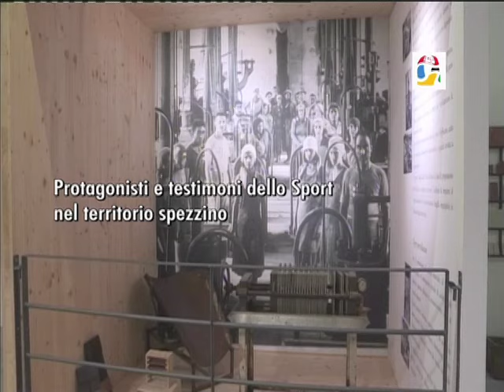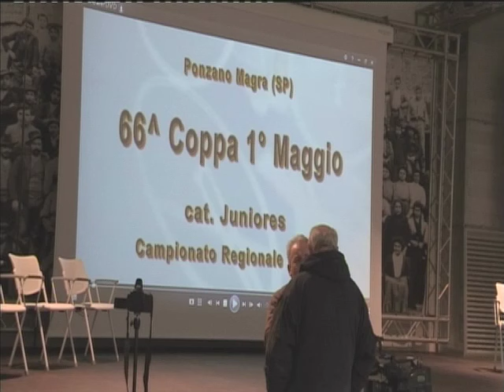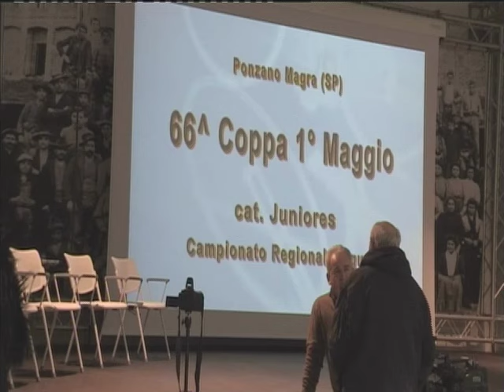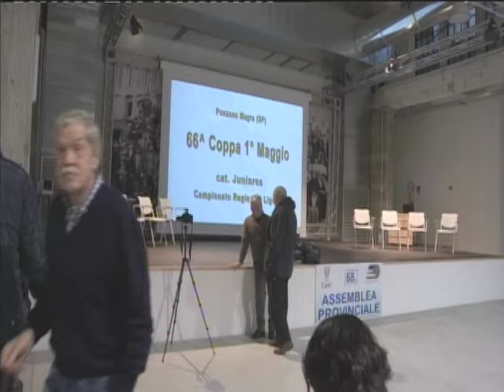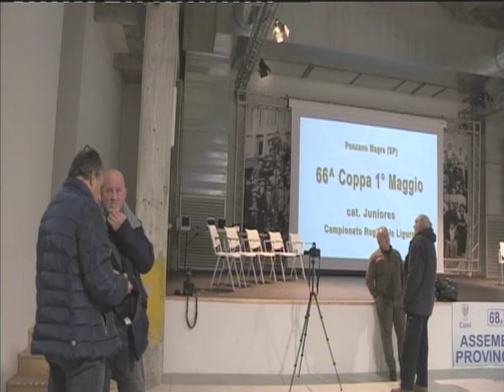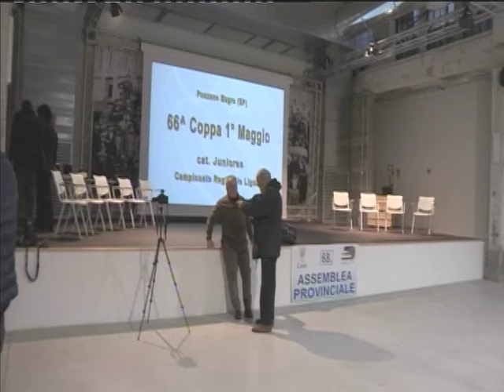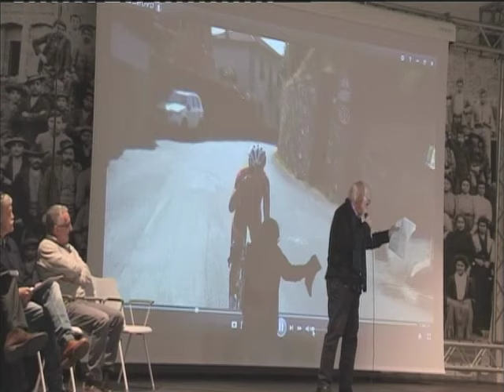1116\16 68^ Assemblea Provinciale a Ponzano Magra Finale 2 Gennaio 2016